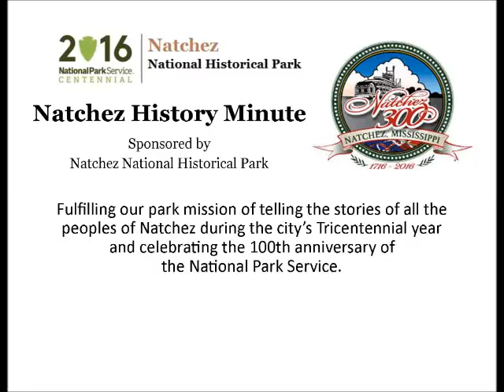Mar 5 French explorer Antoine Cadillac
Cate Drane, a sixth grader at Trinity Episcopal School, presents a Natchez History Minute about French explorer, Antoine de la Mothe Cadillac, who was born on this day, March 5, 1658.